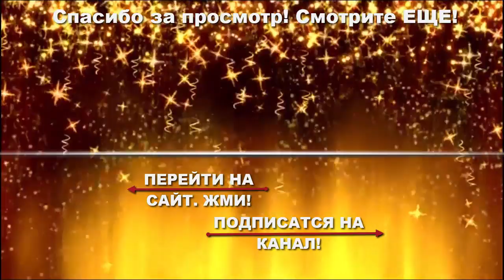⭐️Медитация Если утром не хватает энергии - Вам поможет медитация. @Duiko ​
❤️ А вы бы хотели позаниматься вместе со мной?
Специально для вас я создал занятия которые называются Сангая .
Переходите в каталог таких занятий, где мы вместе будем достигать поставленных вами целей и задач !

Обращайтесь к нам в любое время:
Или
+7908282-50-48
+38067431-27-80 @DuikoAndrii